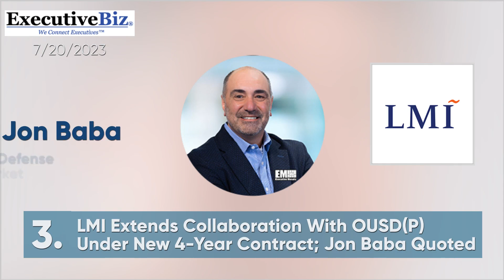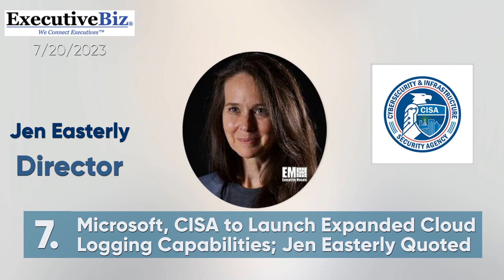Executive Mosaic Video: Latest Headlines from ExecutiveBiz 7/20/2023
0:06 KBR Secures $69M CENTCOM Award for International Base Operations Support; Byron Bright Quoted

0:17 Cloudera's Rob Carey on How Government Should Approach Generative AI

0:32 LMI Extends Collaboration With OUSD(P) Under New 4-Year Contract; Jon Baba Quoted

0:42 IT Company eTelligent Group Receives IMB Partners Investment

0:56 Splunk's Bill Rowan on Varying Zero Trust Strategy Implementation at Agencies

1:09 Leidos Award Navy Contract Modification for Medium UUV Development

1:22 Microsoft, CISA to Launch Expanded Cloud Logging Capabilities; Jen Easterly Quoted

1:34 CACI Demos SkyTracker Counter-UAS Technology; Todd Probert Quoted

1:45 8th Annual Army Summit

1:56 OneWeb's Government Arm Conducts Satcom Connectivity Demo With Air Force; Kevin Steen Quoted

2:10 Atom Computing, NREL Explore Quantum Computing Applications to Optimize Electric Grid